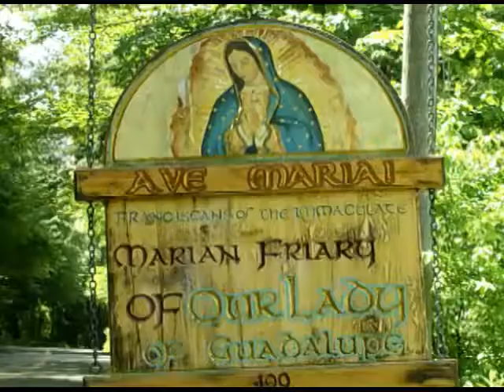Jul 30 - Homily: God Lives in the Church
The Church is where God actually dwells, like when He was with the Israelites in the desert. It is where Jesus lives in the tabernacle and waits to dwell in our hearts.
 Ave Maria!
Mass: St. Peter Chrysologus - Opt Mem - Form: OF
Readings: Thursday 17th Week of Ordinary Time
1st: exo 40:16-21, 34-38